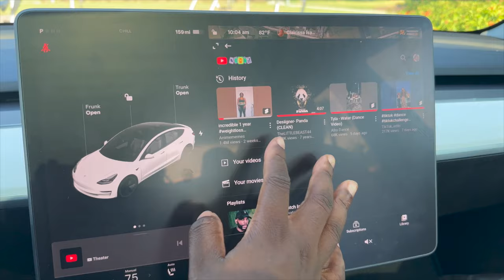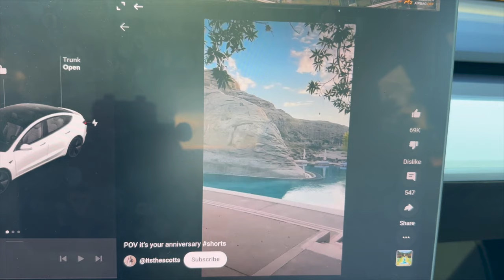I'm not happy with my body | Starting my weight loss journey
Hey Boo!

starting my weight lost jounrey